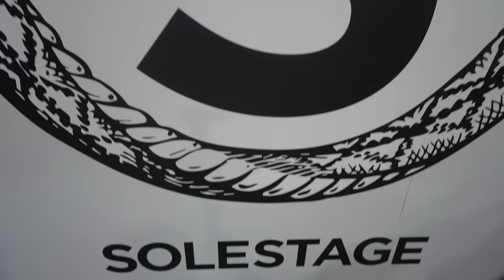Sneaker Shopping at Sneakercon LA. Spending over $160,000 Day 1. (Won't believe what I bought!)